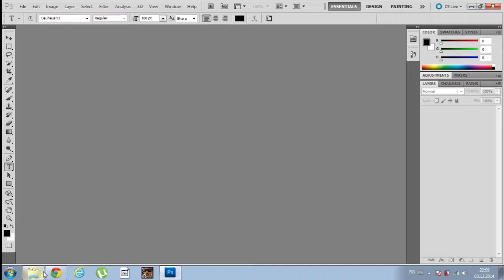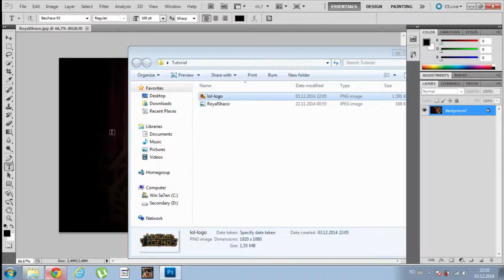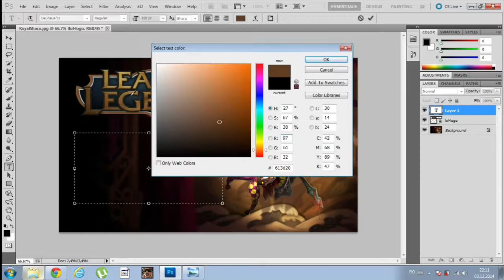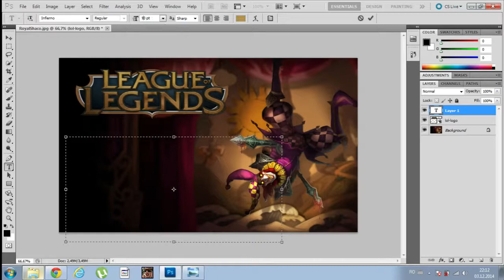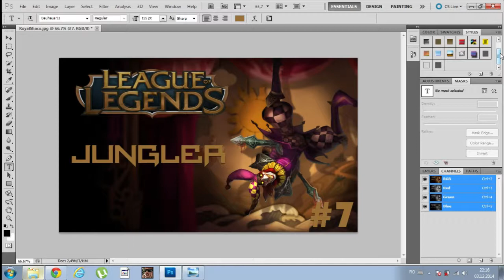Tutorial - Miniatura Personalizata [YouTube]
Nu uitați dacă va plăcut acest videoclip:
-Dații un LIKE
-SHARE, să vadă şi prietenii
-COMMENT, dacă aveți păreri

 Informații despre mine:
-Mă numesc Eddie (de parcă nu ştiați).
-Am 13 ani.
-Sunt amuzant.
-Îmi place gaming-ul.
-Ador să editez videoclipuri şi să fac mici parodii.

 Mă găsiți pe:
Skype: edy.ene5

Edited in: Camtasia Studio 8
Recording: Fraps